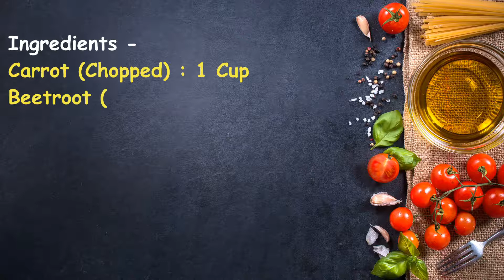Carrot and Beetroot Soup| Healthy Soup Recipe |Immune Boosting Recipe for any age| Easy&Quick Recipe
A healthy soup bowl with beetroot and carrot.

Beetroots and carrots help relieve constipation by stimulating the metabolic system. The phyto-nutrients in these veggies help boost the digestive system. Carrots are loaded with fibre that not only balance blood sugar levels, but also keep the gut healthy. Tomato is a source of the antioxidant lycopene, which has been linked to many health benefits, including reduced risk of heart disease and cancer

Ingredients:
Carrot (Chopped) : 1 Cup
Beetroot (Chopped) : 1 Cup
Garlic cloves : 3 (roughly chopped)
Onion (Medium) : 1 (roughly chopped)
Tomato (Large) :1 (Peeled)
Cracked pepper corns : 1/4 tsp
Salt to Taste
Butter (small piece) : Optional

Method-

- Roughly chop all veggies
- Add three cups of water to a vessel and add all vegetables
- Add salt, mix well. Cover the lid and allow to boil for 15-20 mins
- Separate the stock and allow the veggies to cool down. Blend it to paste
- Add the stock back to the vessel. Add the blended mixture. Adjust consistency as required. Cook for 2-3 mins
- Add cracked pepper corns and serve hot
- Garnish with a little butter (optional) and decorate with a coriander leaf at center of the bowl.

Do try it out at home and give your feedback in the comment section below. Happy cooking.